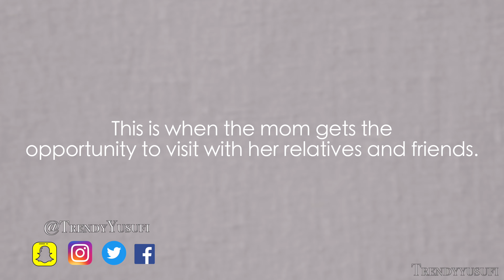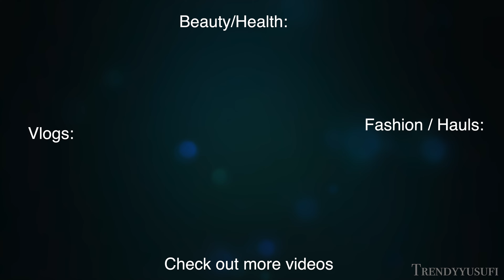40 Days After Birth -Ameera Visits Grandma's for the first time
40 Days After Birth -Ameera Visits Grandma's for the first time

 FAVORITE SHOPS TO BUY BABY CLOTHES

💣💣 What I use to make baby food at home:

💥💥Baby Bullet

💣💣 You can also use the Nutribullet

My Fav Nose Rings on Amazon👇🏻👇🏻👇🏻👇🏻

Pack of 2

White baggy
HAIR PRODUCTS I USE:

❤︎ Hair Mask

❤︎ Leave in conditioner

❤︎ Hair Oil

❤︎ Hair Brush

JUICER I USE:
❤︎ Breville Juicer
Duvolle® Radiance Spin-Care System: $28.50
Shop my PinkBlush Maternity Haul Items 2020:

❤︎ Ivory Floral Short Sleeve Maternity Maxi Dress

❤︎ Mint Tiered Maternity Top

❤︎ Light Grey Off Shoulder Short Sleeve Maternity Top

❤︎ Cream Floral Bell Sleeve Maternity Maxi Dress

❤︎ PinkBlush Ivory Solid Off Shoulder Maternity Maxi Dress
xoxo,
Trendy💋